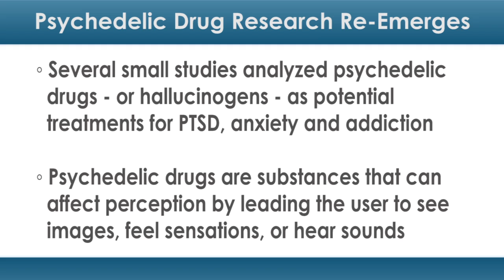Psychedelic Drug Research Re-Emerges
Psychedelic drugs may once again be raising consciousness about alternative ways to treat mental disorders.

According to a new analysis from Canada, there is a renewed interest in the potential therapeutic value of psychedelic drugs. This re-emerging interest has resulted in several small studies looking at the substances as potential treatments for conditions like post-traumatic stress disorder (PTSD), anxiety and addiction.

"The re-emerging paradigm of psychedelic medicine may open clinical doors and therapeutic doors long closed," said lead author Evan Wood, MD, PhD, a professor of medicine at the University of British Columbia, in a press release. "Continued medical research and scientific inquiry into psychedelic drugs may offer new ways to treat mental illness and addiction in patients who do not benefit from currently available treatments."